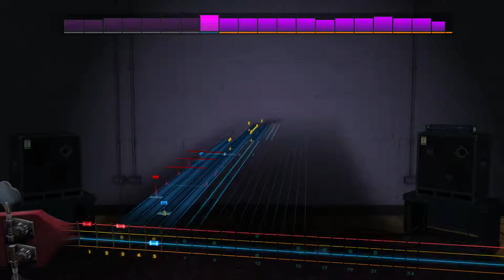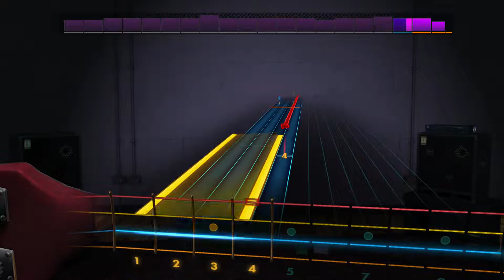Rocksmith Bass - T-Square - BIG CITY